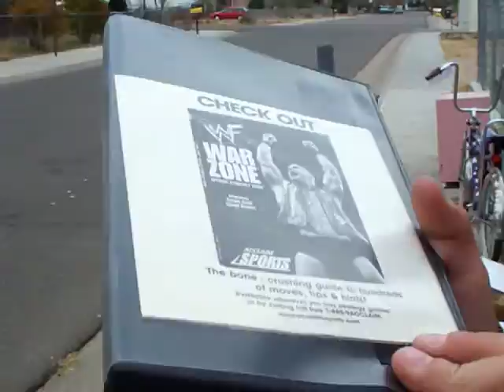Yard sale(1)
Kids sell at yard sale